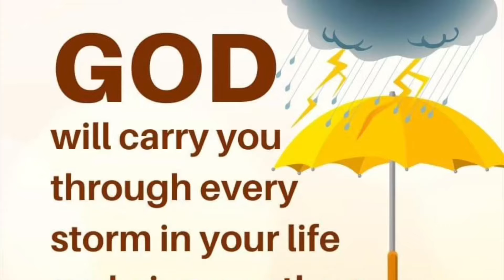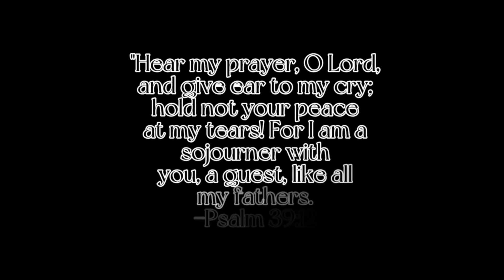Our Mother’s Day dinner ￼